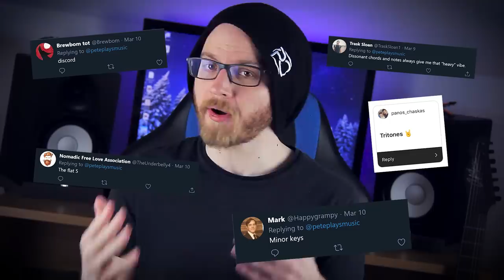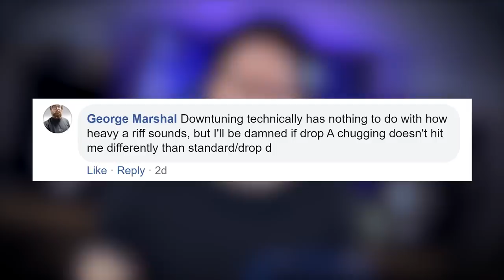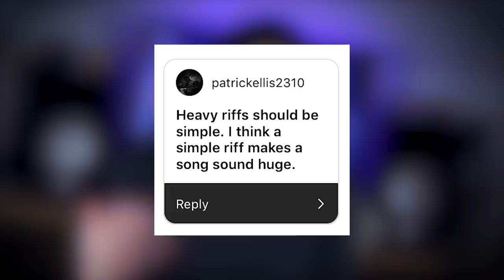What Makes Heavy, Heavy?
So...what exactly is it that makes a heavy riff sound heavy?